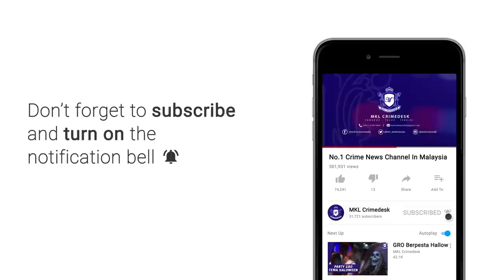PDRM Buru Suspek Yang Belasah Anggota Bomba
Dakwaan pihak kuil Sri Maha Mariamman, USJ 25,Subang Jaya, yang menyatakan anggota bomba, Muhammad Adib Mohd Kassim, cedera akibat dilanggar jentera bomba adalah tidak benar.

SUPER = MAKTAB POLIS CHERAS / SELANGOR

Ketua Polis Negara, Tan Sri Mohamad Fuzi Harun, berkata pihaknya masih menjalankan siasatan berhubung dakwaan itu termasuk keterangan daripada pihak bomba yang berada di lokasi kejadian.

Mohamad Fuzi Berkata, Pihaknya Akan Memanggil Pihak Yang Membuat Dakwaan Itu Untuk Siasatan Lanjut.

Jelasnya , Pihak Polis Kini Masih Mengenal Pasti Identiti Individu Yang Terbabit Dalam Insiden Itu Termasuk Pihak Yang Menyebarkan Rakaman Video Berkaitan Insiden Berkenaan .

Sebelum Ini, Pihak Kuil Terbabit Mendakwa Anggota Bomba Berkenaan Tidak Dipukul, Sebaliknya Dilanggar Jentera Bomba.